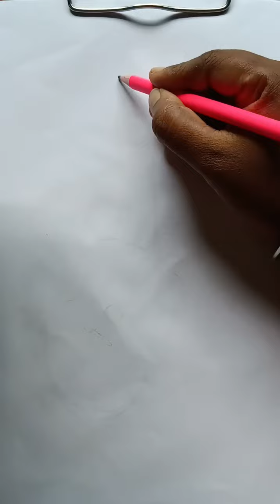kangaroo🦘drawing ||simple pencil drawing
kangroo drawing || simple pencil drawing

easy step by step kangroo drawing